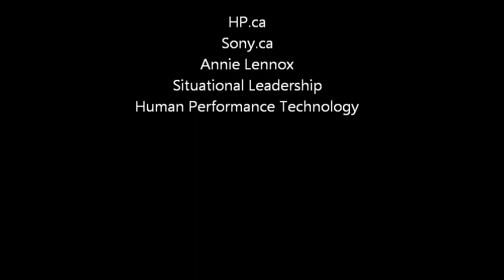The Science of Leadership: Summary and Conclusion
This segment deals with managing the causes of performance problems.